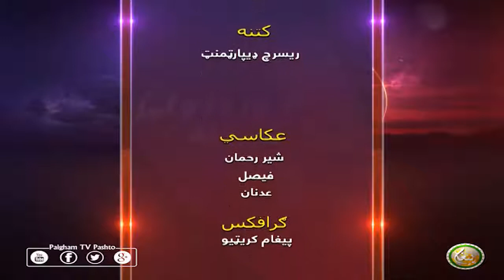DA RORWALI LASONA | EP21 | د ورورولي لاسونه ( سیزن 3 )